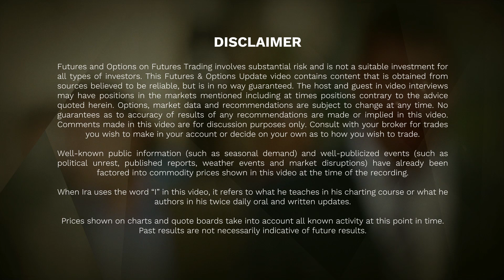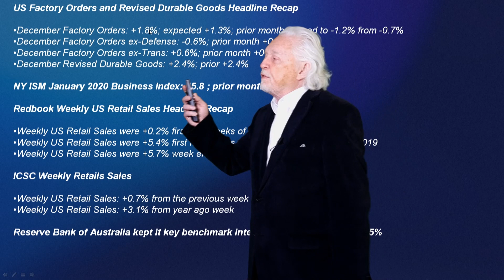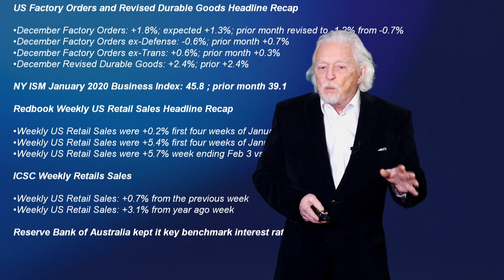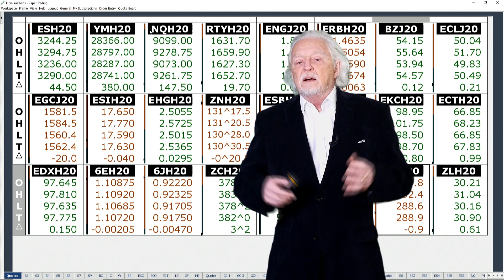Ira Epstein's Morning Flash Video for 2 4 2020